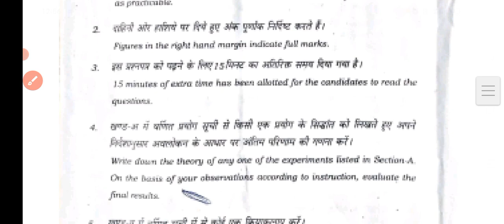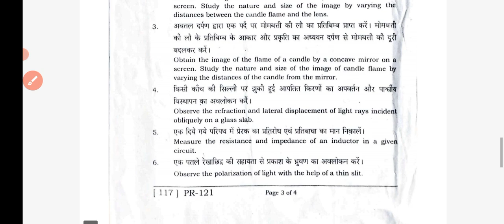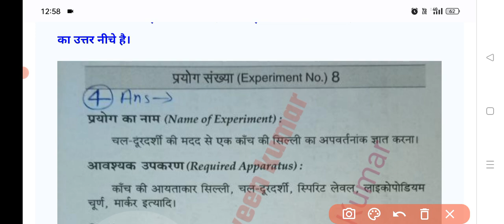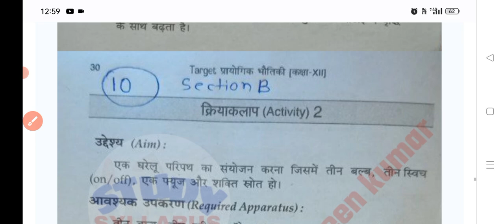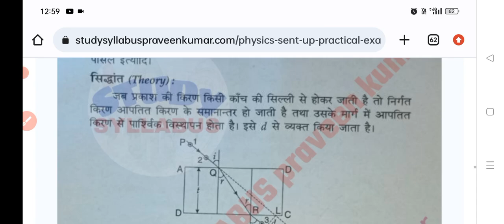12th sent up practical exam physics question answer 2022|Sent up practical exam physics solution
12th sent up practical exam physics question answer 2022|Sent up practical exam physics solution

12th sent up practical exam physics question 2022
sent up practical exam question 2022
sent up practical exam physics question answer 2022
bihar board sent up practical exam question 2022
physics sent up practical exam question 2022
physics sent up practical exam question answer key 2022
bseb sent up practical exam question solution 2022
physics sent up practical exam question solution 2022
physics sent up practical exam answer key 2022